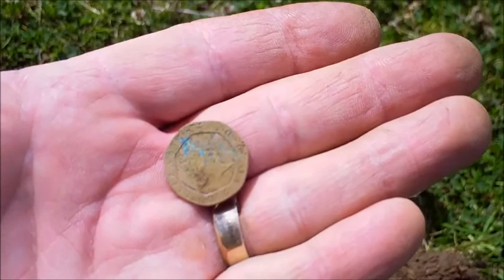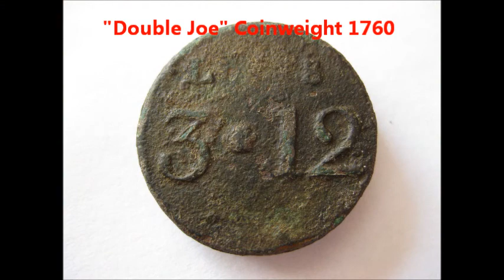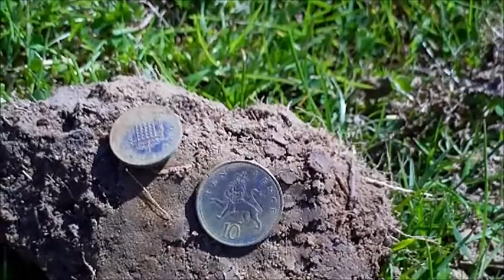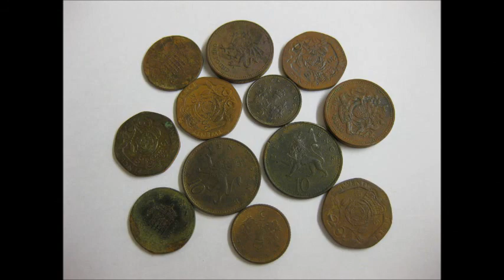Metal detecting on a disused 4x4 biking center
Metal Detecting And Finds on a disused 4x4 biking center, also included is us feeding fish in a pond during a short break.